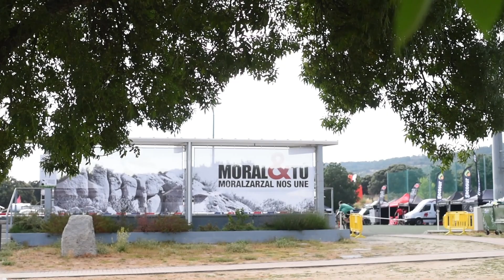Campeonato de España XCO 2018. Moralzarzal, Madrid | CARLOS COLOMA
El pasado 22 de julio disputamos en Moralzarzal el campeonato de España XCO. Tras una carrera muy intensa, donde no se pudo prever el resultado prácticamente hasta el final, conseguí la medalla de bronce. Enhorabuena a David Valero y Sergio Mantecón por ese 1º y 2º puesto respectivamente.
Una vez más, gracias a todos los aficionados, equipo y familia. ¡NOS VEMOS EN LA PRÓXIMA!

Vídeo: @silviafernandezsainz